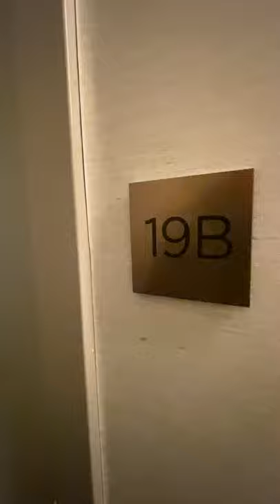Huge renovated 1.5 Bedroom, 1 Bath in Tribeca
New to market!! Oversized renovated 1.5 Bedroom, 1 Bath featuring a solarium dining alcove, a gourmet windowed pass-through kitchen, floor-to-ceiling windows, strip wood flooring, solar shades, and southwestern exposure.

If you are looking for pet-friendly Tribeca apartments where art and the art of living are taken seriously, look no further. Tribeca Tower's luxurious rentals are studies in spaciousness, luxury and amenities. Towering fifty-two stories above it all, these Tribeca apartments are situated in one of the city's oldest and most historic neighborhoods. There is an apartment to suit every lifestyle from perfectly appointed pied-a-terre studios to dramatic one and two-bedroom residences, many with spectacular dining solariums featuring stunning floor-to-ceiling windows. Gourmet kitchens with full-sized appliances and white cabinetry, baths with marble top vanities, oak parquet floors and custom closets are sought-after features of these Downtown apartments. Condo-quality amenities include an entertainment lounge, private rooftop sun terrace, indoor swimming pool, and state-of-the art fitness center. The soaring two-story lobby, designed by David Rockwell, is concierge-attended 24/7.

Gross rent is $5050 with 3 months Free on a 12 month lease  Net Effective price listed is $3787